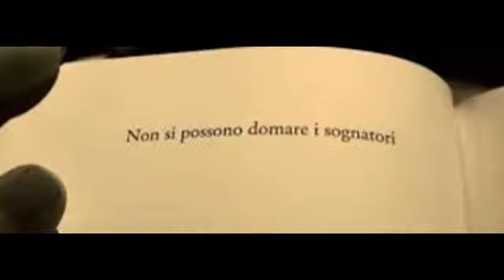Per i sognatori " Chitarra romantica "